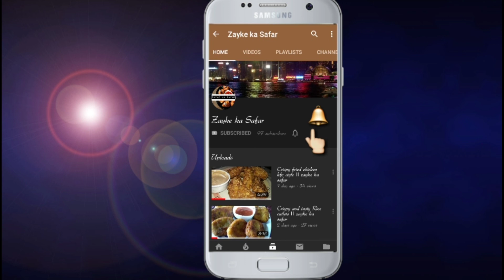Mango Ice Cream Sweet n delisious Ice cream. Recipe by Zayka ka Safar